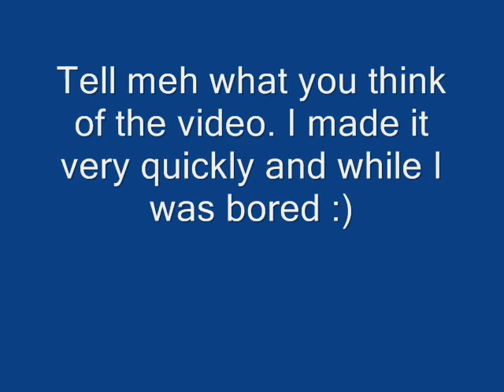Jess & Kowalski Tribute (Kind-of) animated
I made this real quickly lol.
I love Kowalski so much! And jess, being my alter-ego, loves him too! When I heard this part of Haunted, I knew I had to make this :)